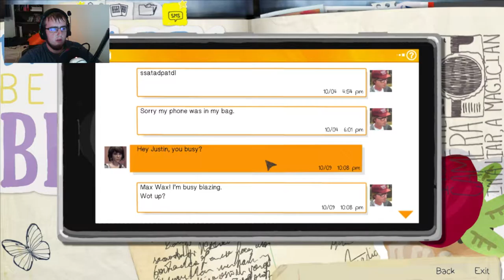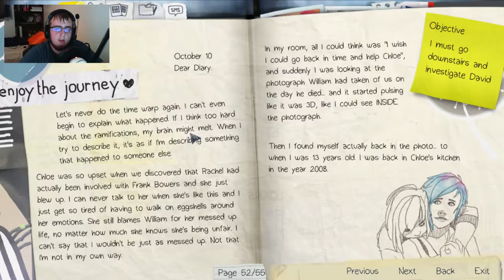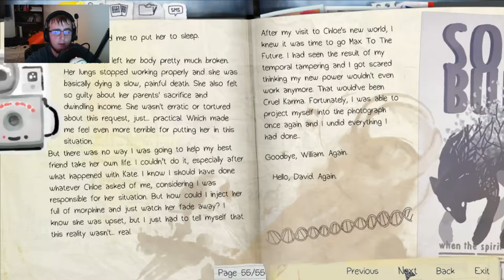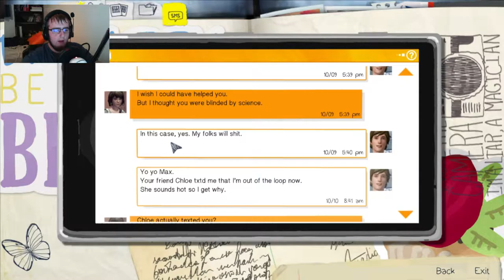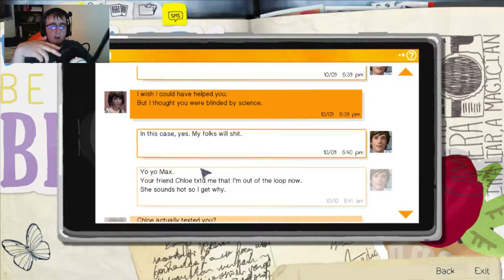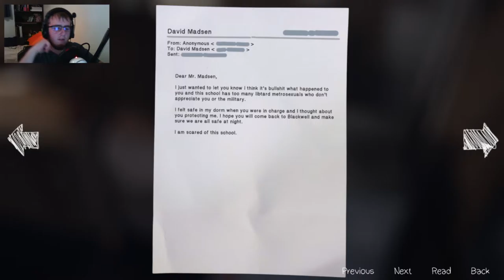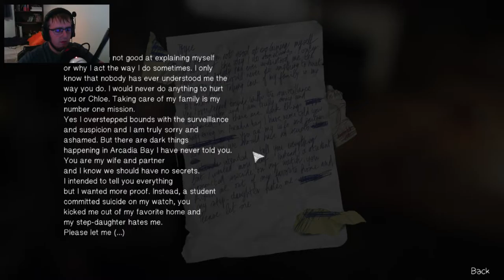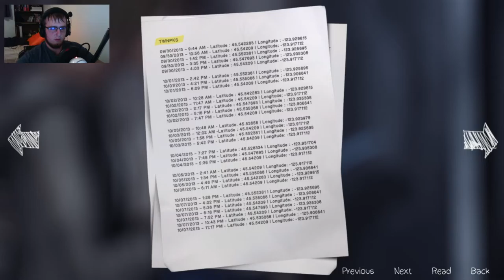Life Is Strange (Episode 4): Ep. 3 - Finding Evidence